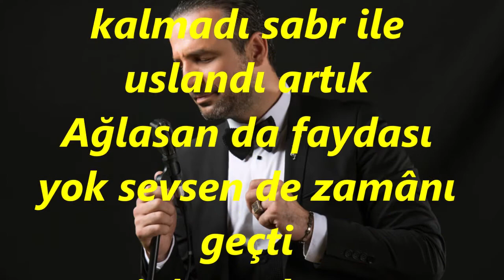Nusret YILMAZ-Gönül Aşkınla Göz Yaşı Dökmekten Usandı Artık (RAST)R.G.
SOLİST:
*NUSRET YILMAZ*
VİDEOYU YAPAN
*RECEP GAYRETLİ*
GÜFTE: ALİ SARCAN
BESTE: SELAHATTİN İNAL
USUL: DÜYEK
MAKAM: RAST
Gönül aşkınla gözyaşı dökmekten usandı artık
Zirâ gözde yaş kalmadı sabr ile uslandı artık
Ağlasan da faydası yok sevsen de zamânı geçti